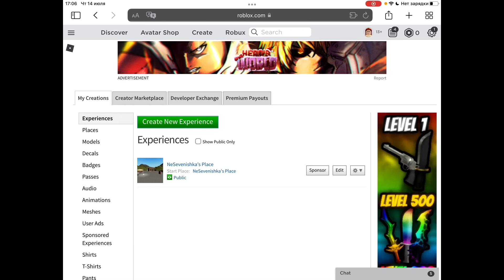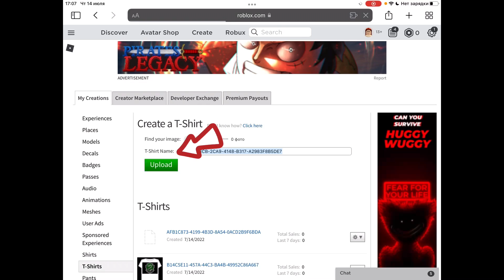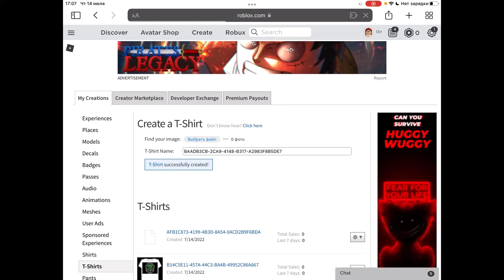КАК СОЗДАТЬ СВОЮ ОДЕЖДУ В РОБЛОКС!?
В этом видео я покажу и расскажу, как создать свою одежду в роблоксе бесплатно, а также разыграю 200 робуксов!

Ник в роблоксе: NeSevenishka